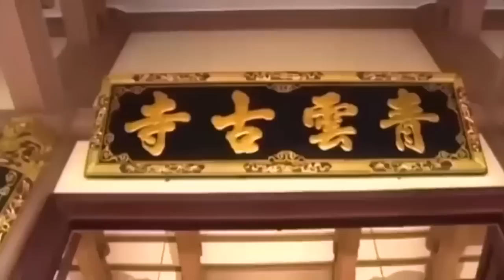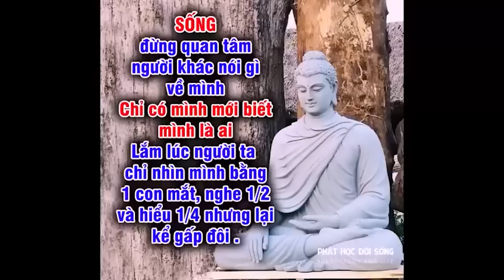CHỊU KHỔ là đang trả cho hết Nghiệp - Thầy Thích Thiện Thuận (hay quá)